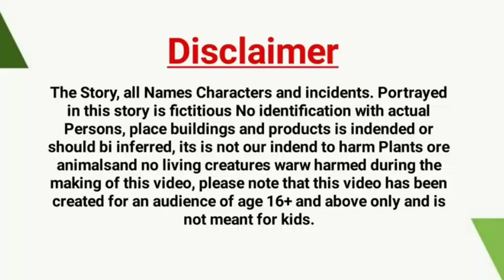हिंदी कार्टून | Kauwa Chidiya Kartoon Birds | Kalo Kauwa wala Cartoon | Hindi Stories.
video Description:
hy dosto jaise ka ap ko pata ha ka ham bar roz ap ka liya new se new acha sa achi tuni cbidiya or kalo kuaea ki shadi strabery pedh wali kartoon hindi kahani in video main ap ka liya la kar ay han to chalo fosto ajo video main.